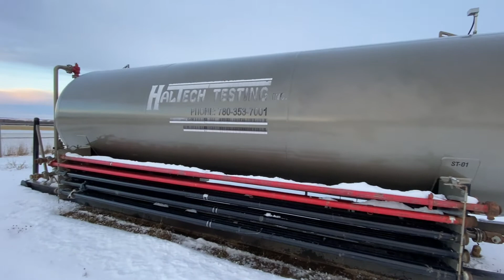Hall Tech Tank